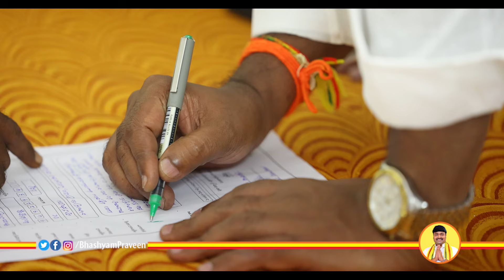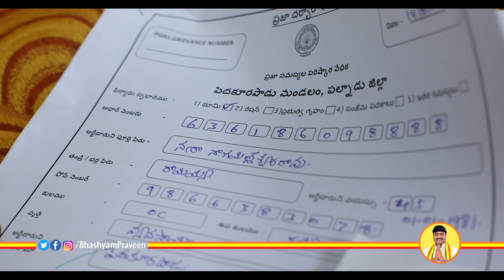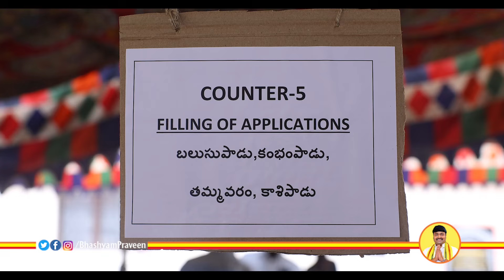పెదకూరపాడు ప్రజా దర్బార్ లో ప్రజా సమస్యలు తీరుస్తున్న ఎమ్మెల్యే భాష్యం ప్రవీణ్ గారు.